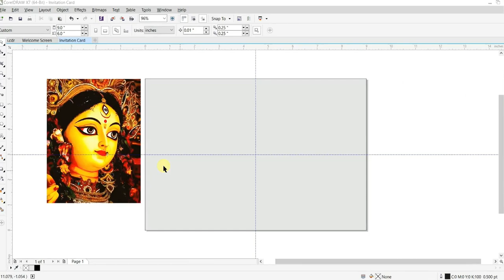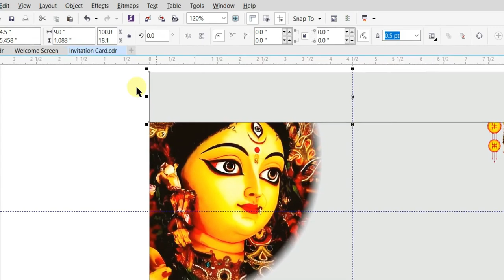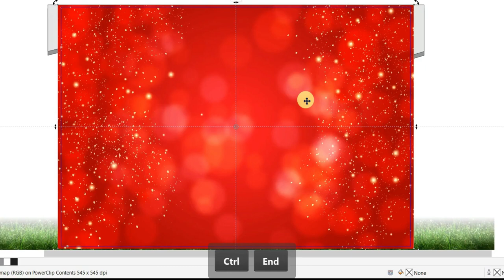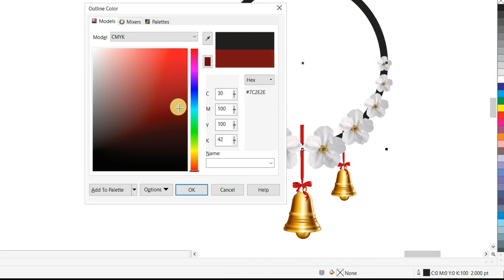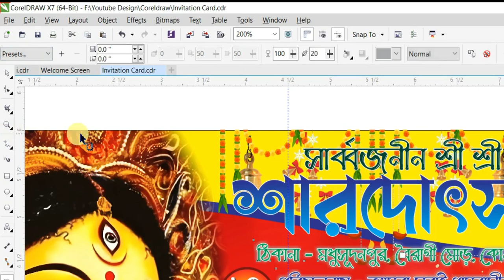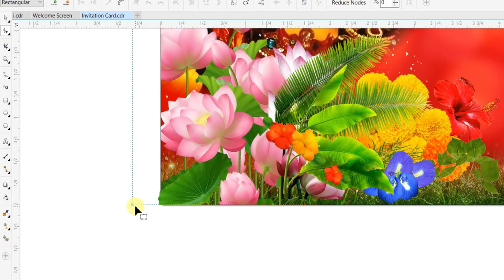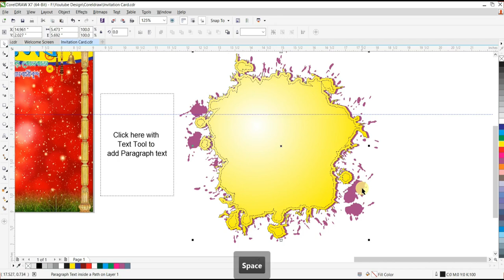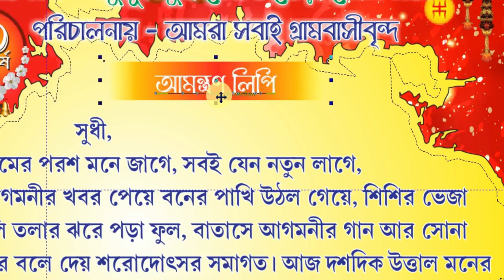"Durga Puja Bill Design Tutorial in CorelDRAW: Easy and Quick"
In this tutorial, we'll take you through the process of creating a stunning Durga Puja bill using CorelDRAW. Whether you're a beginner or an experienced designer, we've got you covered with easy-to-follow steps and creative design techniques.

Durga Puja is a vibrant and auspicious festival celebrated with great enthusiasm, and designing bills for various services and products is an integral part of this celebration. With CorelDRAW, you can add a personal touch to your Durga Puja bills and make them stand out.

Here's what you'll learn in this tutorial:

1. **Setting up Your Canvas**: We'll start by creating a new document and setting it up for our bill design.

2. **Importing Images and Elements**: Learn how to import Durga Puja-related images, logos, and other elements to make your bill unique and festive.

3. **Designing Layout and Structure**: We'll guide you through the process of arranging the bill's layout, including headers, item descriptions, and totals.

4. **Adding Stylish Text**: Discover how to use stylish fonts and text formatting to make your bill look professional and visually appealing.

5. **Incorporating Colors and Themes**: Find out how to select and apply colors that match the Durga Puja theme and create a harmonious design.

6. **Inserting Icons and Symbols**: Learn how to include decorative icons and symbols to enhance the bill's aesthetics.

7. **Exporting and Printing**: We'll show you the proper way to export your design for printing or digital sharing.

By the end of this tutorial, you'll be equipped with the skills to create beautiful Durga Puja bills in CorelDRAW. Whether you're designing bills for a Puja committee, businesses, or personal use, this tutorial will help you make an impression.

So, let's get started and make your Durga Puja bills unforgettable with CorelDRAW!